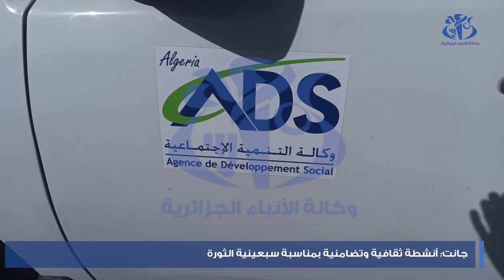جانت : انشطة ثقافية و تضامنية بمناسلبة سبعينية الثورة